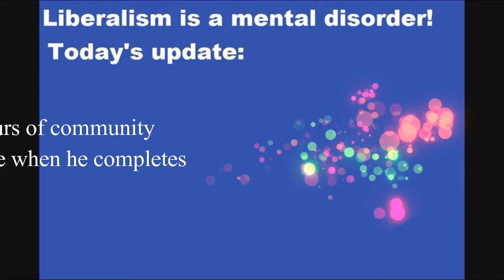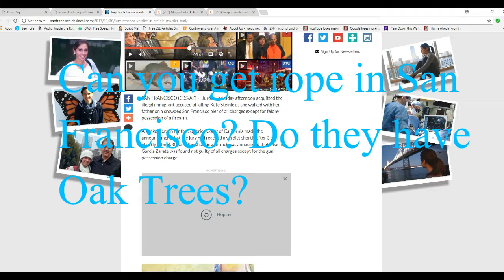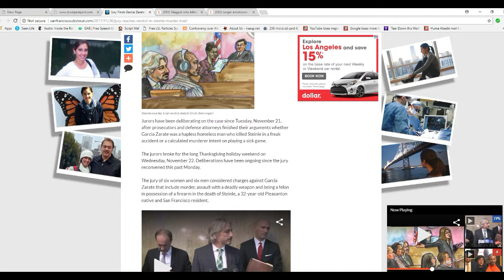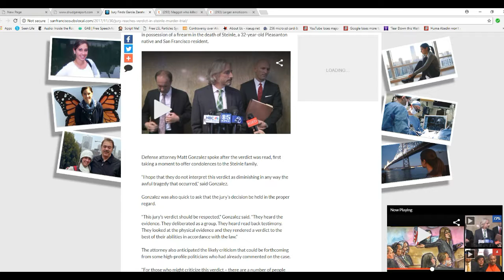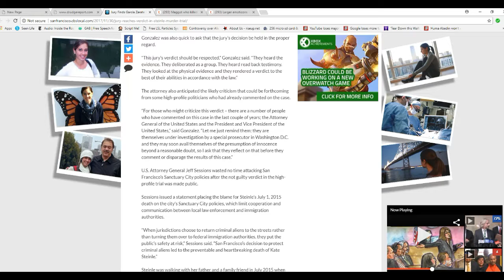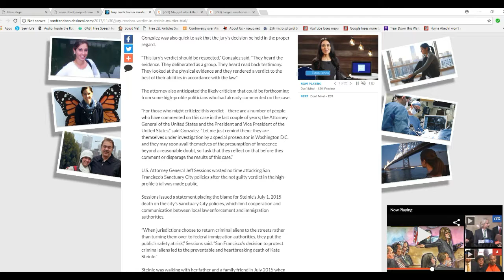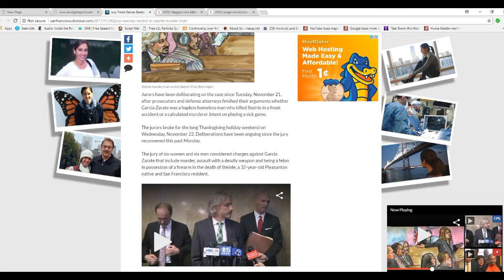Illegal alien who was accused of killing Kate Steinle walks free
Jose Ines Garcia Zarate, who was accused of killing Kate Steinle as she walked with her father on a San Francisco pier, was only found guilty on a weapons charge. President Trump is rightly outraged. I want to know if you can get rope there, and if they have oak trees?
  I don't know, but you cannot get justice there.  They are talking about merely deporting him (but this maggot keeps coming back).